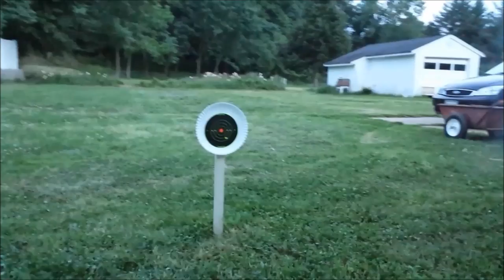Blunderbuss Cannon Ring and Double Barrel Cannon Ring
New Video

Silver Rings Shanks available to mount your cannon ring!

Cannon Ring Creator Mr. Wulle

More to come give us some of your ideas for cannon rings.